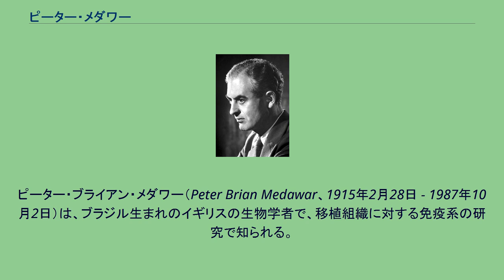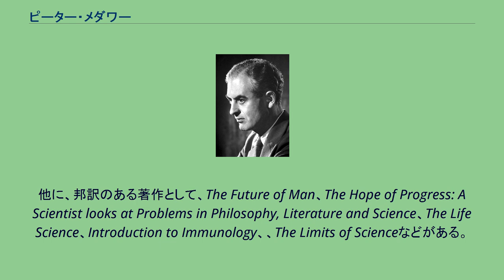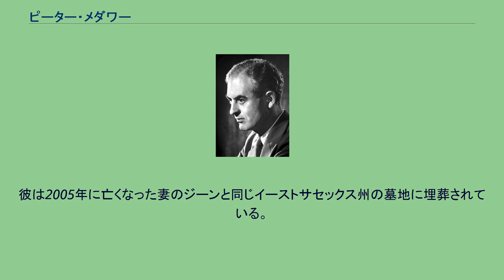ピーター・メダワー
ピーター・ブライアン・メダワー（Peter Brian Medawar、1915年2月28日 - 1987年10月2日）は、ブラジル生まれのイギリスの生物学者で、移植組織に対する免疫系の研究で知られる。
この研究によって、彼はフランク・マクファーレン・バーネットとともに1960年度のノーベル生理学・医学賞を受賞した。
姓はメダウォーとも訳される。
メダワーは1915年2月28日、イギリス人の母親とレバノン人の父親の間にリオデジャネイロ市で生まれた。
彼は、第二次世界大戦中に皮膚移植の研究から移植の研究を始めた。
1960年、臓器移植の基礎となる組織移植の研究と後天性の免疫寛容の発見によって、メダワーはバーネットとともに1960年度のノーベル生理学・医学賞を受賞した。
この研究は、火傷の跡に皮膚を移植する時などに役に立っている。
メダワーの研究によって、免疫学の研究の方向性が、完成した免疫機構を扱う立場から免疫の機構そのものを変化させる立場へと変化し、移植臓器の拒絶を抑圧する方法へつながった。
メダワーは科学一般の発見について、結果が予想される「分解的発見」と予想もつかぬ画期的な「合成的発見」に分類している。
メダワーは1947年から51年にかけてバーミンガム大学、1951年から62年にかけてユニヴァーシティ・カレッジ・ロンドンの動物学の教授を務めた。
1949年王立協会フェロー選出。
1962年には国立医学研究所へ移り、1977年から83年には王立研究所の実験医学の教授となった。
そして1981年から87年には王立医学大学院の総長を務めた。
メダワーは偉大な科学者であるばかりでなく、オペラ、哲学、クリケットなど様々なものに興味を持っていた。
彼は高い知性と勤勉さ、カリスマ性を持った、生まれついてのリーダーだった。
彼はまた、流暢で明瞭でウィットに富んだ文章を書くことができた。
彼の著書には、随筆的なThe Art of the Soluble、Nature誌に「若い科学者たちへの本誌からのアドバイスは、ピーター・メダワーの『若き科学者へ』を読んでおけ、だ。」と時の試練に耐えた最良の助言と絶賛されたAdvice to a Young Scientist、妻のJean・S・Medawarとの共著のAristotle to Zoosや、1986年に出版された最後の著作で自叙伝のMemoirs of a Thinking Radishなど様々なものがある。
他に、邦訳のある著作として、The Future of Man、The Hope of Progress: A Scientist looks at Problems in Philosophy, Literature and Science、The Life Science、Introduction to Immunology、、The Limits of Scienceなどがある。
彼は1965年にナイトに叙せられ、1981年にメリット勲章を叙勲した。
1986年にエクセター大聖堂で行われた 年に1度の学術協会の会合で訓話を読んでいる最中に、彼は脳出血で倒れた。
科学界と政府の間の関係に気疲れし、体調を悪化させたとも言われている。
メダワーは、イギリスの医学・生物界で最も偉大な科学者の一人だと考えられている。
メダワーは自力で話すことも動くこともできなくなった後も、妻の助けを借りて叙述や研究を続けた。
しかしさらに脳出血が続き、1987年に亡くなった。
彼は2005年に亡くなった妻のジーンと同じイーストサセックス州の墓地に埋葬されている。